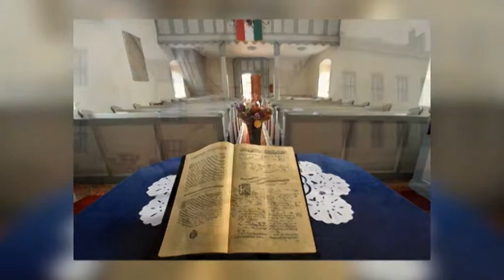Ritzel Zoltán - a völgység településeit fotózta 20190426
A völgység településeit járta be Ritzel Zoltán. Két hónapon keresztül fotózott a falvakban és városokban, templomokat, kápolnákat és különböző épületeket. Képeit a műemlékvédelmi világnap alkalmából tekinthették meg az érdeklődők.